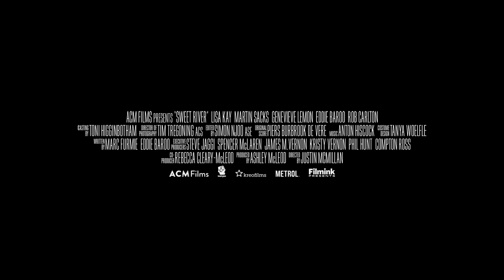SWEET RIVER de Justin McMillan (bande-annonce en VO) - En compétition au Festival de Gérardmer 2021